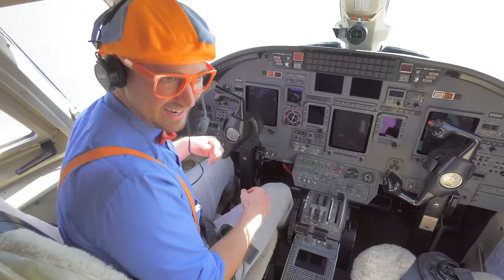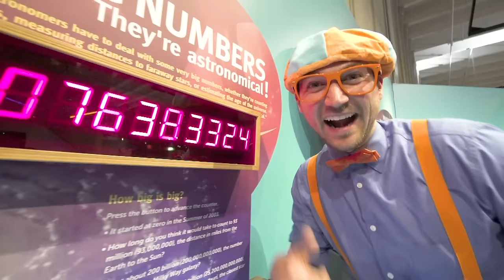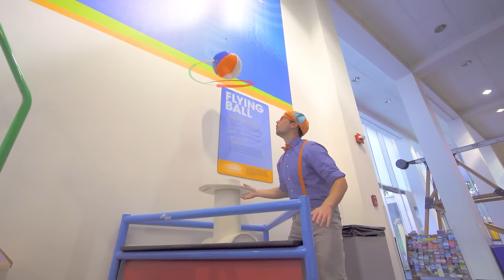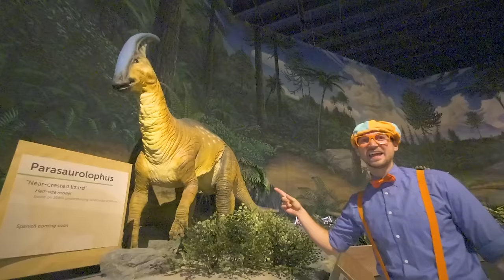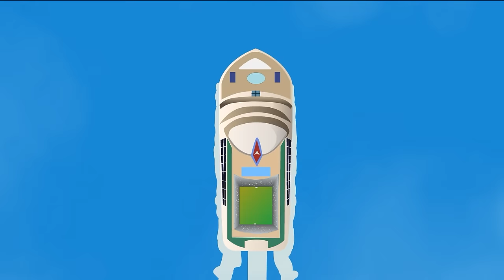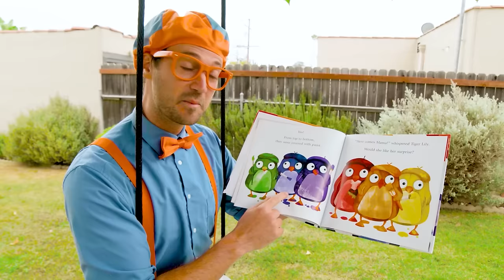Skid Steer Diamond Dig Song | 1 Hour of BLIPPI | Educational Songs For Kids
Do you know what a skid steer is? You should! It's a really cool truck that can get so much done! See yourself in this fun Blippi music video!

00:05 Skid Steer Song
01:57 Tractor Song
04:05 Bulldozer Dance
06:12 Pizza Song
07:37 Police Car Song
10:05 Planes Song - Touch the Sky
12:19 Weather Song - Learn About The Seasons
14:32 Science Museum Song - We Can Learn & Have Some Fun
16:31 Silly Scientist
18:53 Splish Splash Water Song
20:57 Seaplane Song V1
23:04 Boat Song
26:18 Days Of The Week
27:42 Monster Truck Song
30:22 Airplane Song
33:03 The Bakery Song - Baking Bread with Blippi
35:37 Stop and GO
37:37 Arts and Crafts Song
39:55 Winter Song - Don't Freeze!
42:31 On My Bicycle Song - How Far Can We Go?
45:12 Butterfly Song
47:13 Garbage Truck Song
50:09 Theme Park Song
53:05 So Much To Learn - Sing & Dance with Blippi
54:57 Tools Song
56:56 Car Wash Song - Scrub the Wheels on the Truck
59:25 Colorful Balloons Song